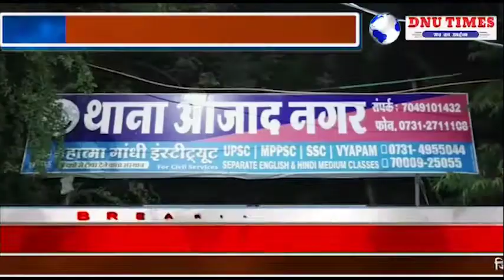इंदौर#आरोपी युवक को पकड़ कर उसके पास से बड़ी मात्रा में देशी शराब जब्त की है